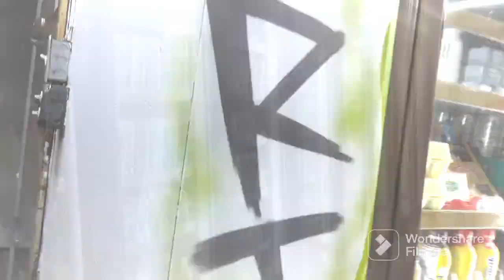Torch Fuego custom Graffiti Smoke shop store Kearny Nj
FilmoraGo Custom interior design paintings and Graffiti mural Kearny Ave. New Jersey
@torch.fuego IG Beat production @TorchFireBeatz
Torch Fuego FB